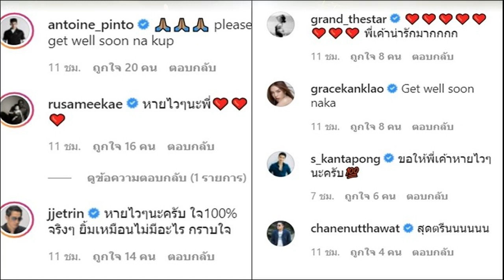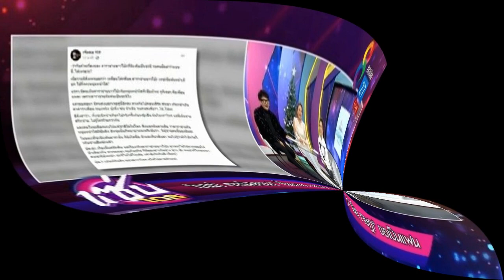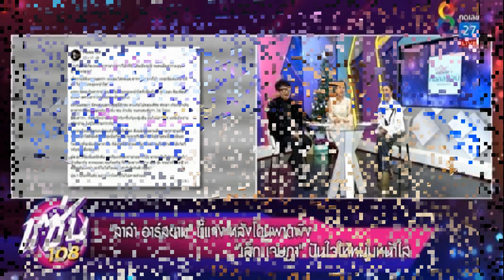ใจสู้ เผยอาการ เอ็กซ์ ชกเดือด รัศมีแข โฮลีฟิลด์เมืองไทย ถึงกับต้องเข้ารพ